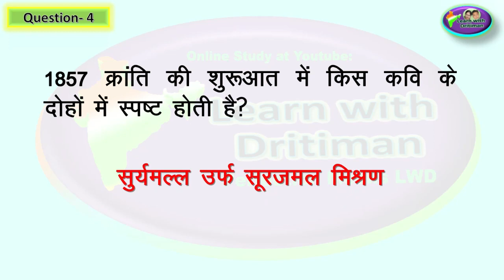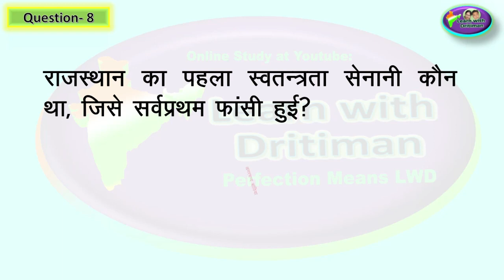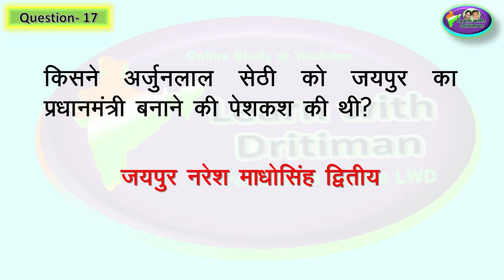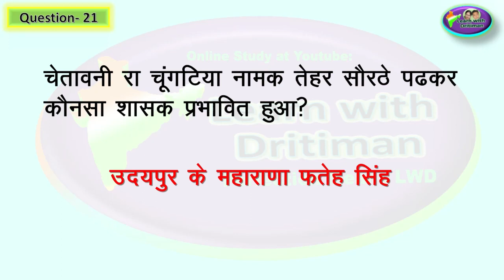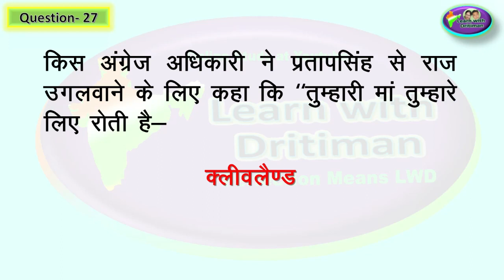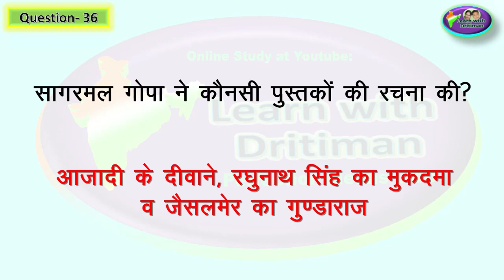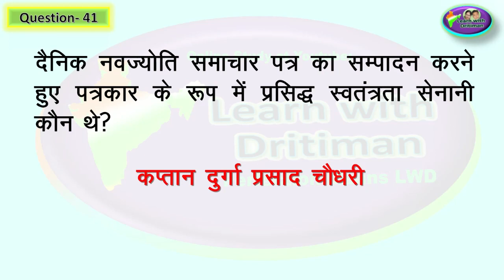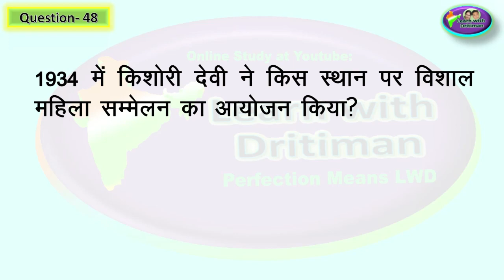rajasthan_gk/ क्लास 9 ch-2 राजस्थान के क्रांतिकारी/ REET july me exam/ reet_2022 reet news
REET july me exam/ result september me/ december tak niyukti/ reet_2022 reet news